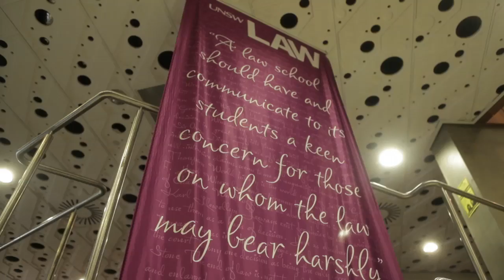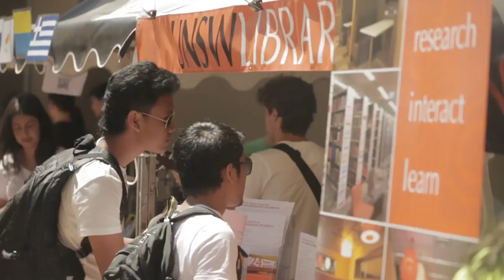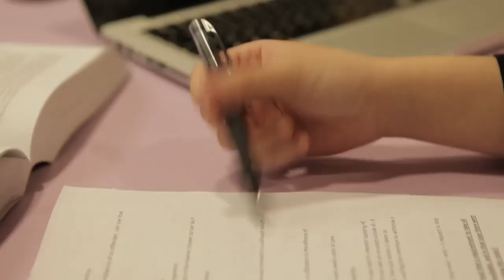UNSW JD students share their experiences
Hear from students in the UNSW JD (Juris Doctor) program, the law degree for graduates of disciplines other than law and leads to admission to legal practice.